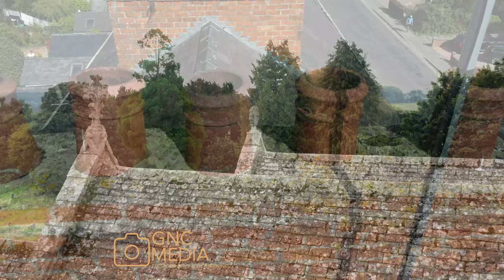Drones & Roofing Inspection 4k